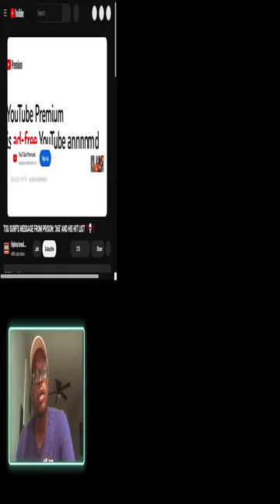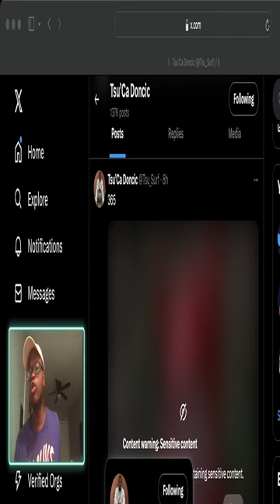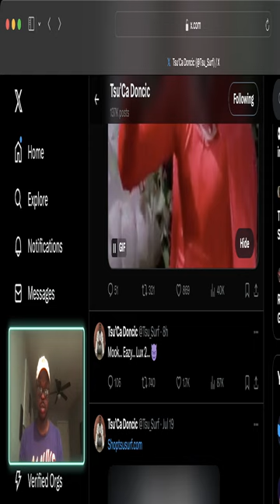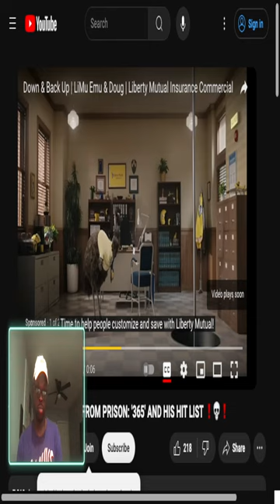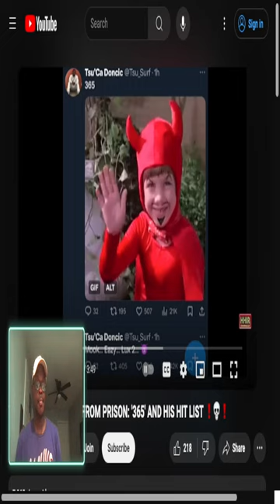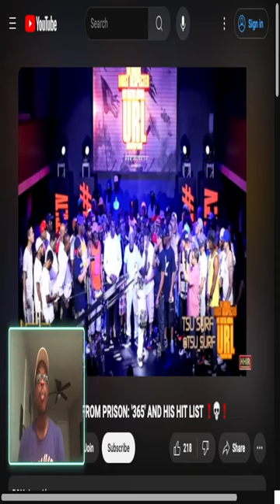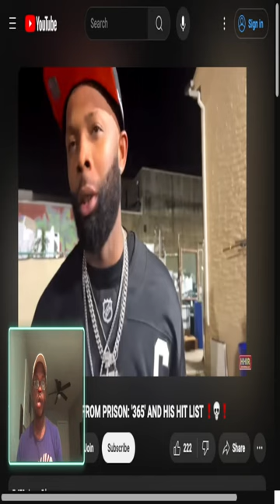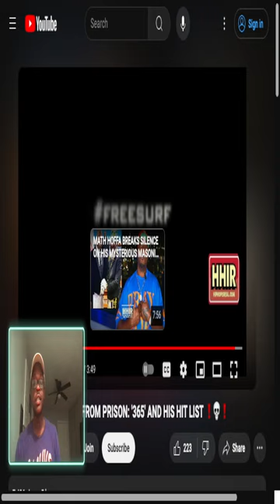TSU SURF Speaks Out From Prison: '365' and Reveals His Hit List | Exclusive Message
🌟 Welcome to Keyiondre Walker's YouTube Channel! 🌟

Hey there, beautiful souls! Join me on this amazing journey of self-discovery, motivation, and positivity right here on my channel. My name is Keyiondre Walker, and I'm here to inspire you to live your best life and reach your full potential.

🌿 Inspiring Vlogs: Follow me as I navigate through life's ups and downs, sharing my experiences and life lessons.
🌟 Motivational Talks: Get ready to be empowered and motivated to chase your dreams and never give up!
💡 Personal Development Tips: Learn practical strategies and techniques to improve your mindset and well-being.
🎨 Creative Content: Dive into a world of creativity with DIY projects, art, and more!

Join our amazing community of like-minded individuals who are all on a journey to self-improvement and personal growth.

Let's spread positivity, love, and inspiration together!